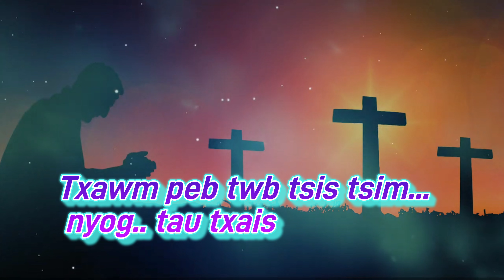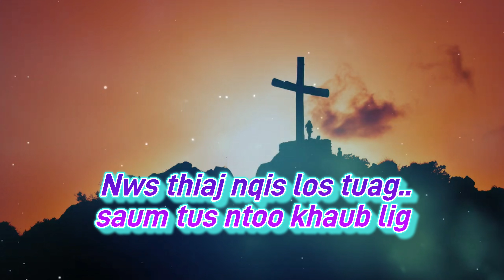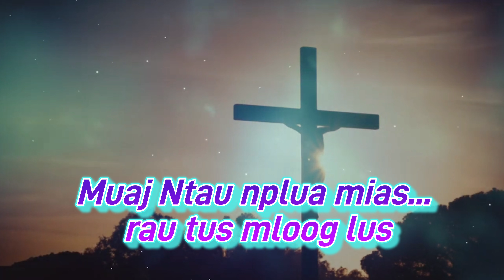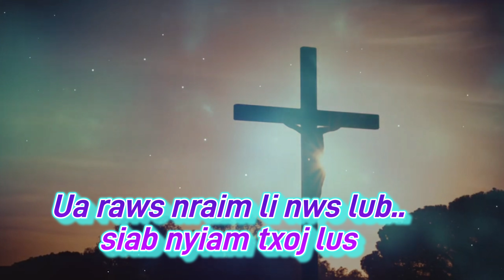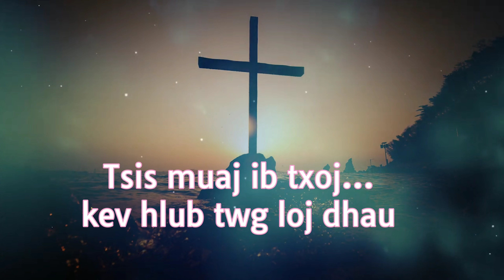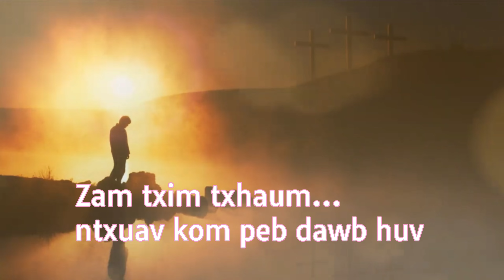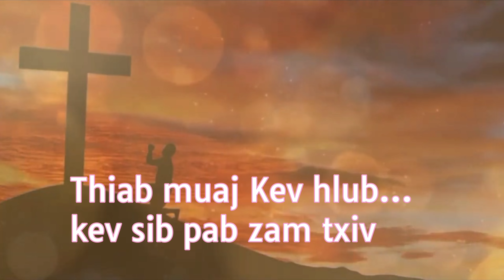"Vajtswv Kev Hlub "...Hu..Sua thiab Duab Vaj (official music)